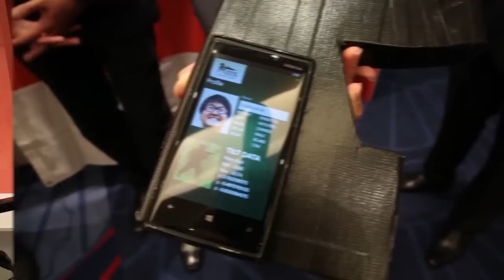Kinect Tech in Real Weapons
The Imagine Cup team from Singapore came to the show packin' heat! Using XBox's Kinect and a smartphone app, they've devised a way to make soldiers hit targets with unparalleled precision. Anthony shows us how their system works.